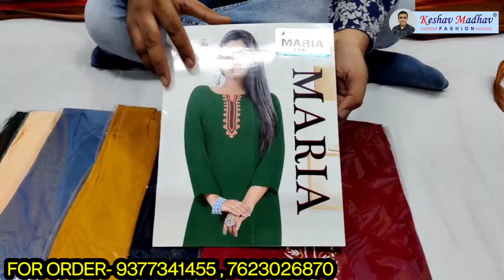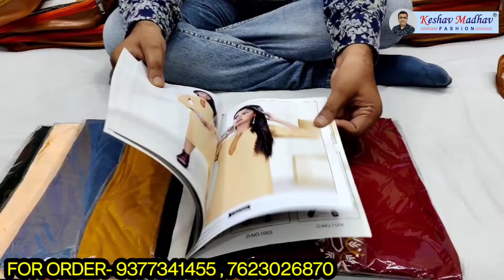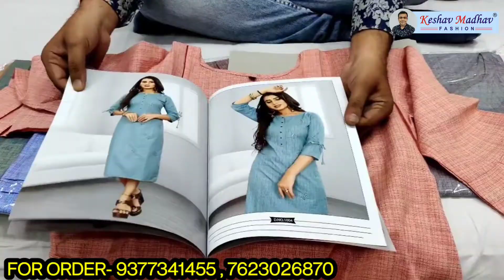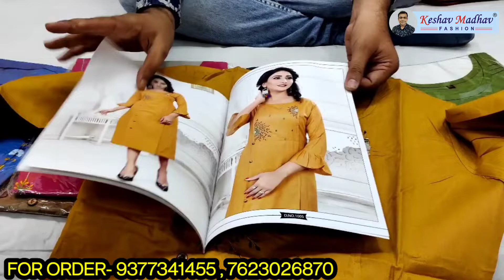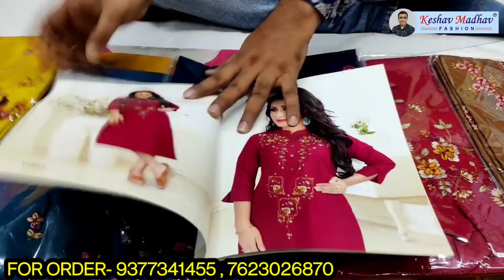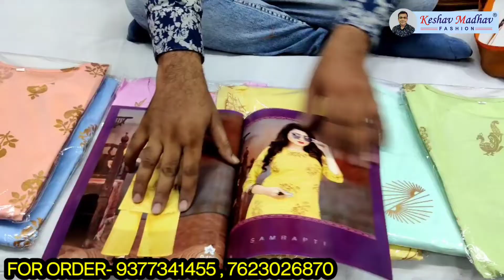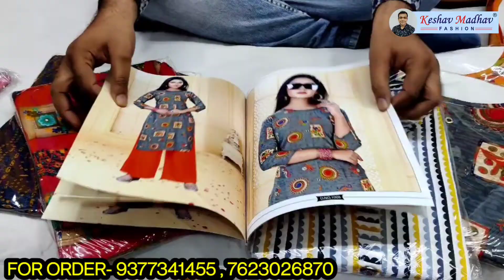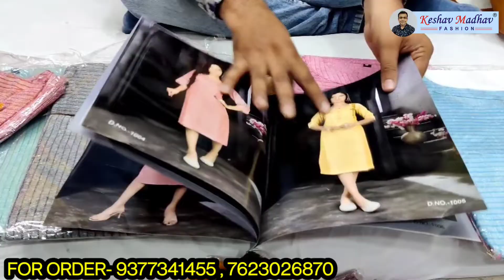Best Kurti Collection In Surat, कुर्ती के अच्छे कलेक्शन हमारे पास मिलेंगे!केशव माधव फैशन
MY ADDRESS:-

KESHAV MADHAV FASHION
A-4030,LIFT NO-7,SECOND FLOOR
RAGHUKUL MARKET
RING ROAD,SURAT-395002

Best Kurti Collection In Surat,
keshav madhav fashion
keshav madhav fashion surat
biggest saree manufecturer in surat
chepest saree manufecturer in surat
saree supplier in surat
best saree supplier
best saree manufecturer
best saree wholaseler
saree factory in surat
big saree factory in surat
printed saree manufecturer in surat
synthetics saree manufecturer in surat
surat saree market
all type saree manufectuer
surat wholesale market
amazzing saree factory
kapra kaha se kharide
surat se maal kaise mangaye
surat me kisse maal kharide